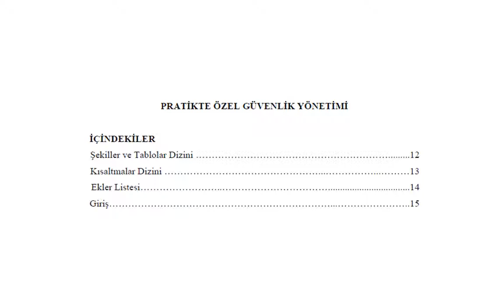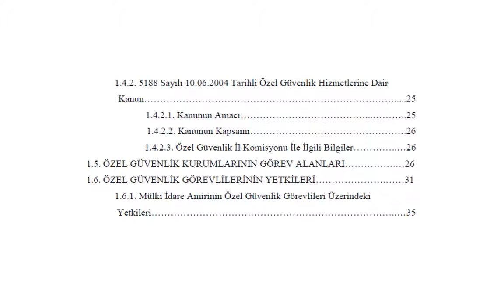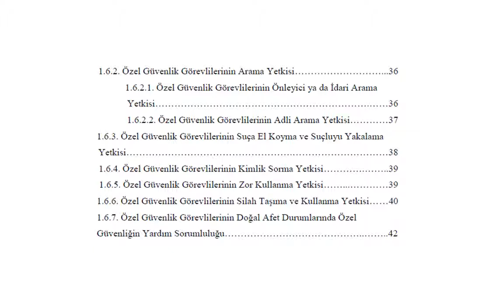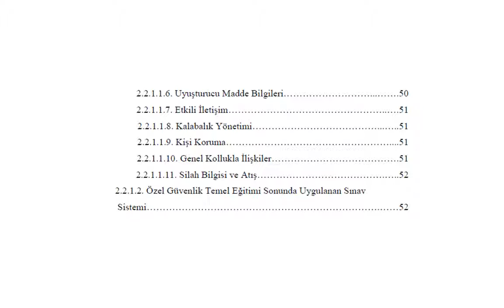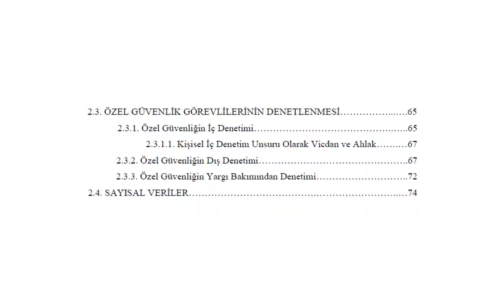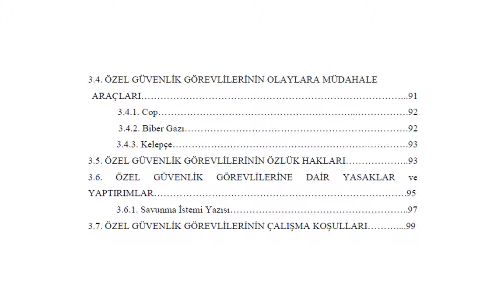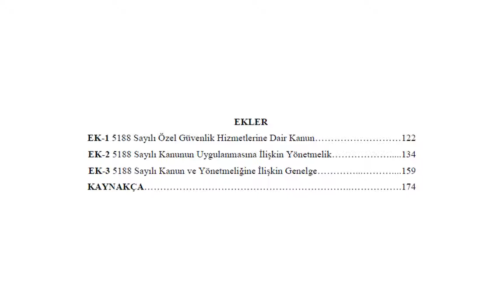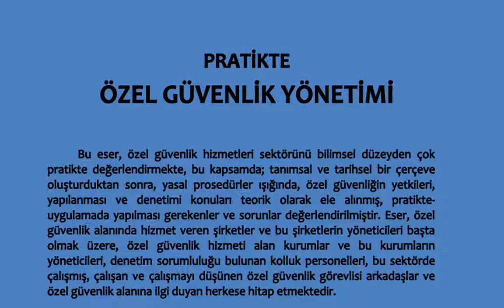Pratikte Özel Güvenlik Yönetimi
Erkan TOSUN
Özel Güvenlik Yönetmeni
Kamu ve İşletme Yönetmeni
Elektrik ve Enerji Teknikeri
A. Sosyolog - Yazar